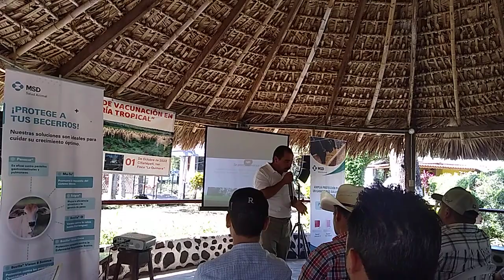1 OCT 2022 CITLALTEPETL VÌDEO QUINTA LA QUIMERA 7